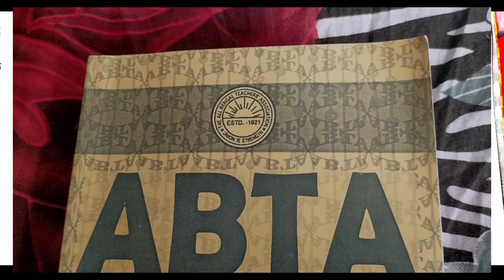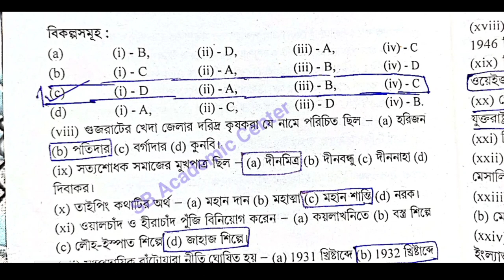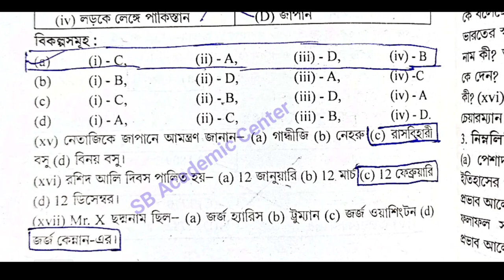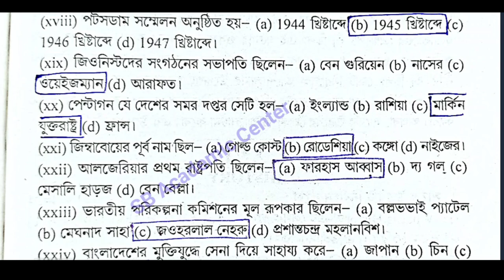HS 2023 History Abta Test Paper Page Ac 219, Ac-219 Solution class 12 Abta Solved 2023 history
HS 2023 History Abta Test Paper Page Ac 219 , Ac-219 AC 210 Solution class 12 Abta Solved 2023 history